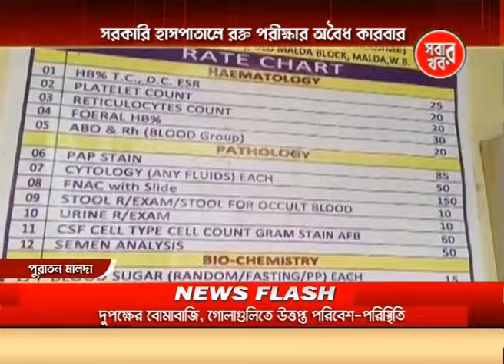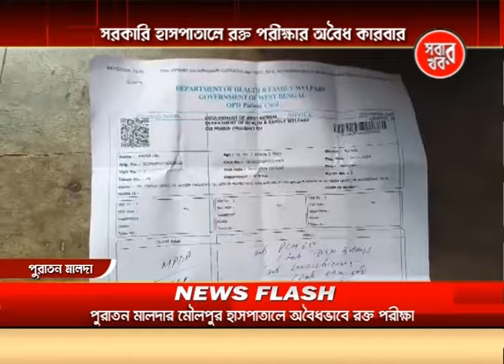Malda Sabar Khabar 24_10_24 Part 01